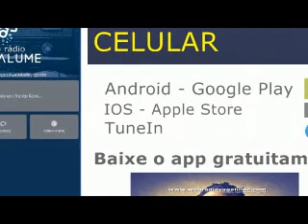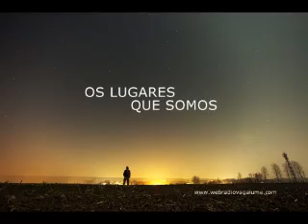Os Lugares que somos - Flavio Siqueira - Mensagens que chegam pela manhã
Você é um lugar no universo. O que esse lugar no universo representa? Você é lugar de inspiração? de angústia? de inveja? do que? - Programa exibido no dia 25/06/16

Ouça o Mensagens que chegam pela manhã online no rádio, em qualquer lugar do mundo. Segunda à segunda entre 08h e 10h (ao vivo). Reprises 15h, 20h, 00h e 03h (horário de Brasília) , pelo TuneIn ou Apps Adroid e IOS

* As músicas foram editadas por conta das restrições de direitos autorais